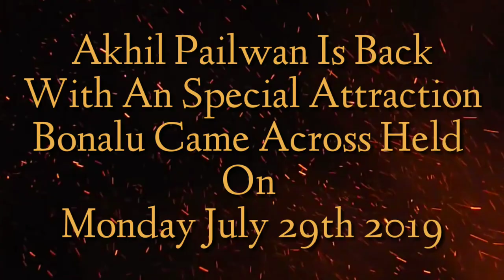Ramnagar Akhil Pailwan Bonalu Promo 2019 // Telangana Folk Official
Ramnagar Akhil Pailwan Bonalu Promo 2019
All r invited to our Hyderabad Biggest Bonalu in Ramnagar Bangaru Muthyalamma Thali  on July 29